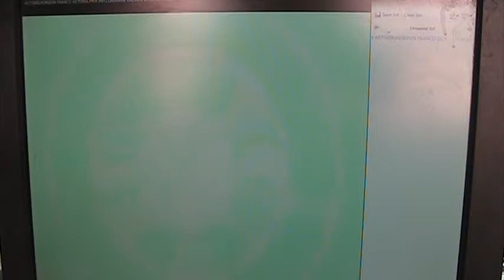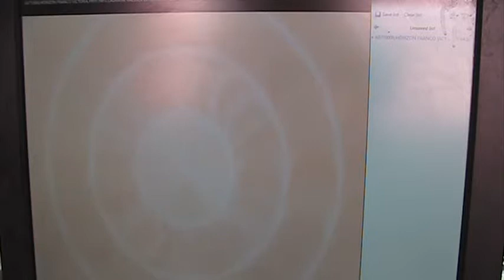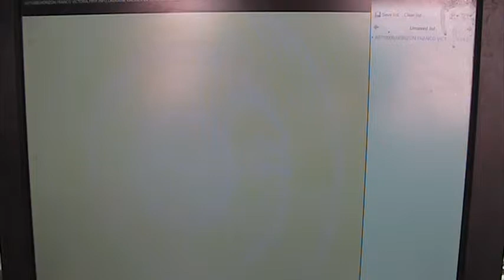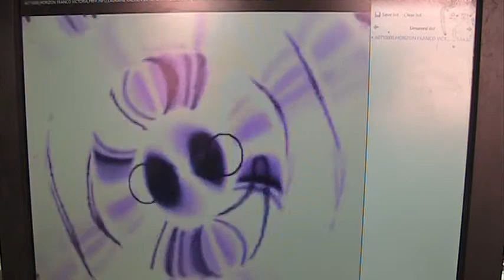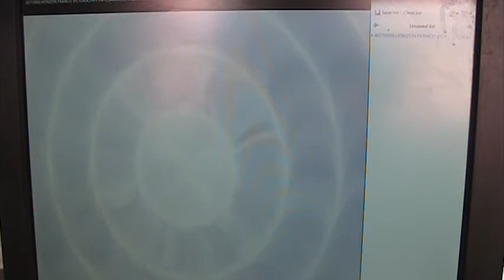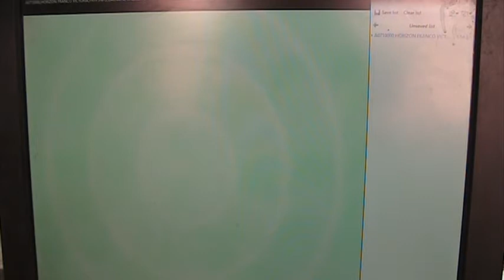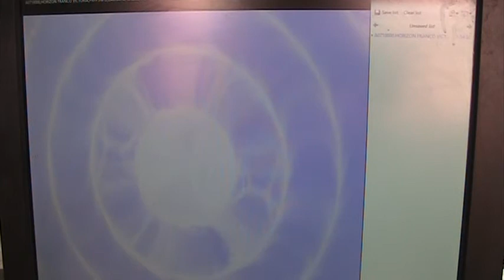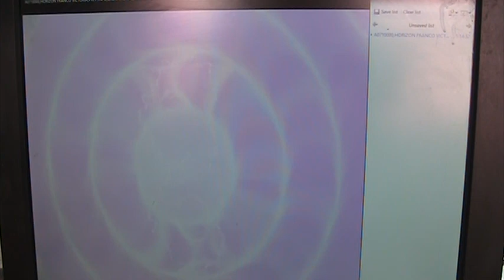HORIZOON FRANCOPHONE VICTOROA PRFP.INFO MUSIQUE DU MONDE